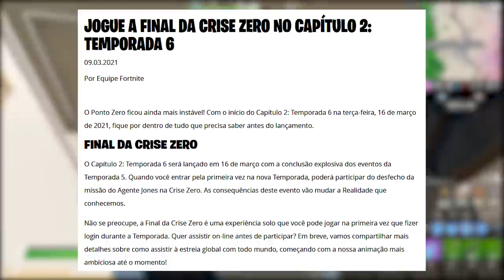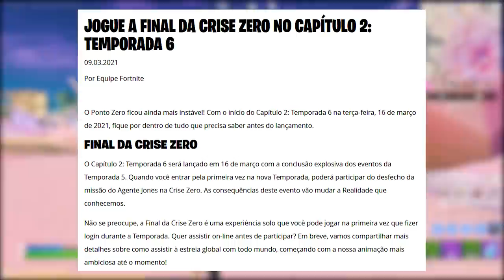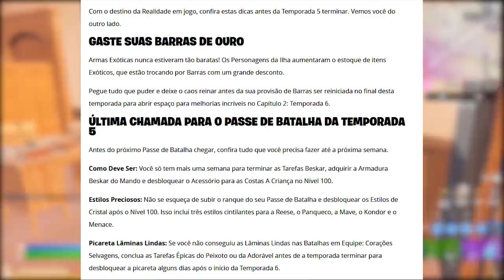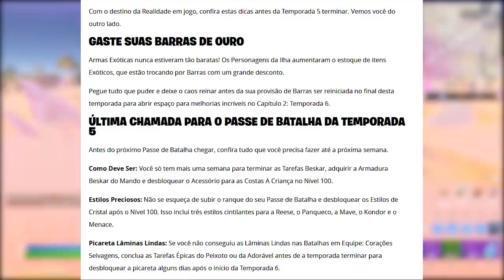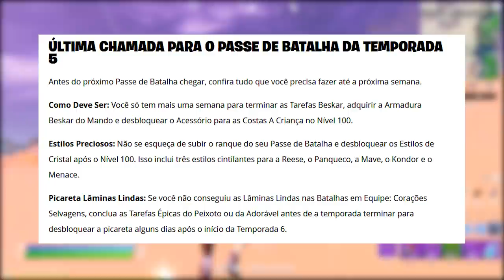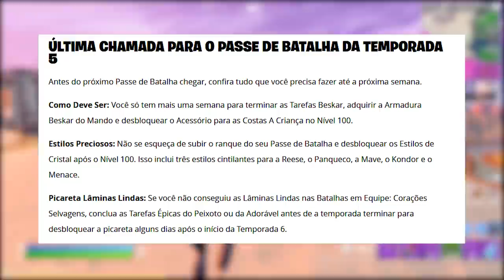FORTNITE - CENA TEMPORADA 6, SKIN GRÁTIS HOJE e CRISE ZERO?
Fala gurizada, nesse vídeo comento sobre teaser Temporada 6 Capítulo 2 Fortnite Battle Royale, skin grátis hoje, cena início Temporada 6 e mais. Espero que gostem :)